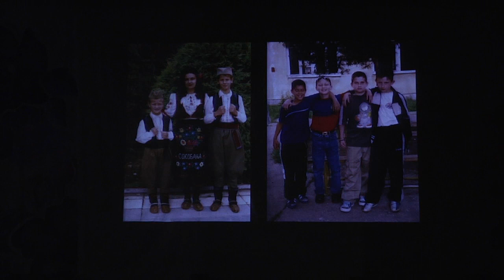Sećanje na Miću i Acu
Veče posvećeno prerano preminulim članovima Folklornog ansambla "Đido" i KUD-a "Aleksandar Dostanić" iz Glušaca
- Miodragu Mići Dejaniću i Aleksandru Aci Dostaniću